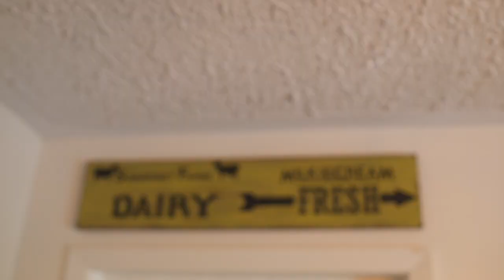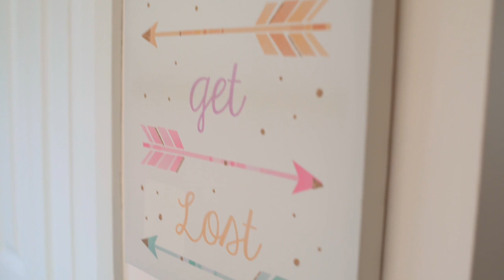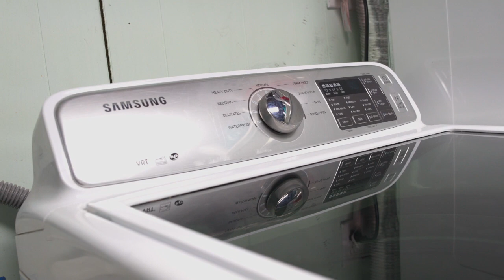560 Mountain Street IGTV HD 720p